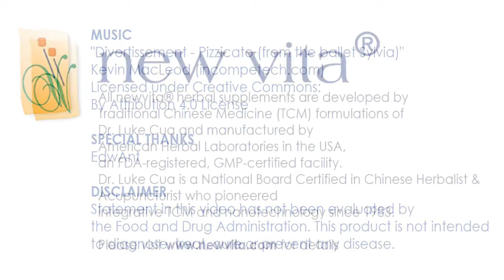Patient Testimonial by Edw Ant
All newvita® herbal supplements are developed by Traditional Chinese Medicine (TCM) formulations of Dr. Luke Cua and manufactured by American Herbal Laboratories in the USA, an FDA-registered, GMP-certified facility. Dr. Luke Cua is a National Board Certified in Chinese Herbalist & Acupuncturist who pioneered integrative TCM and nanotechnology since 1983.